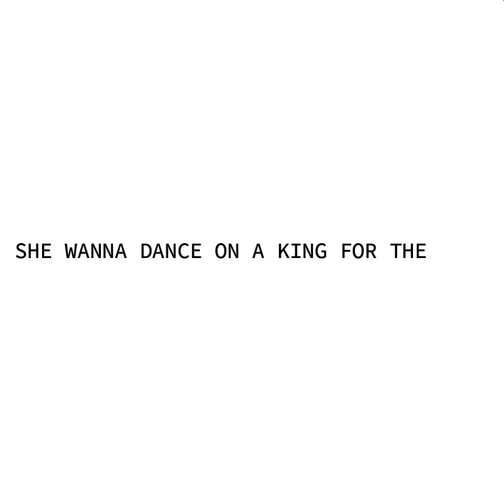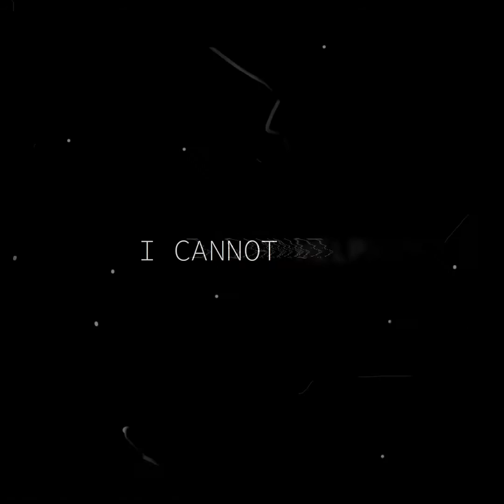Castro - Rôva (Official Lyric Video)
Official Lyric Video for "Rôva" by Castro